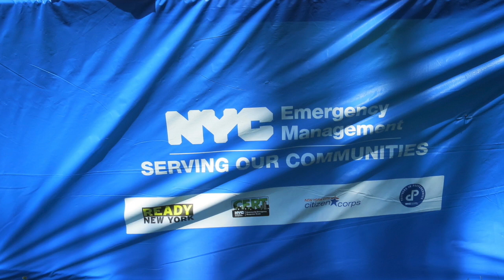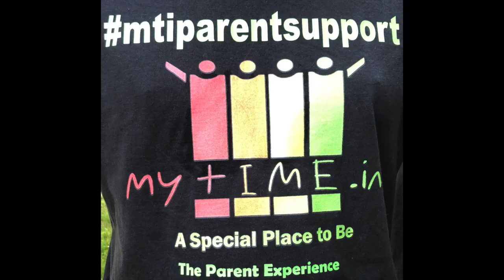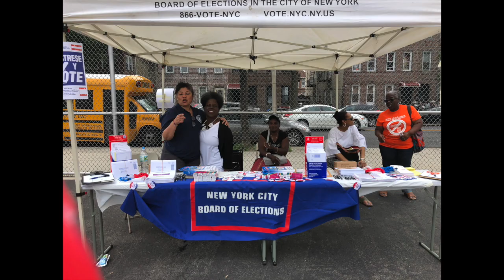Autism Walk with My Time Inc. Plus Assembly Nick Perry Fun day 2018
This video is about Autism Walk Plus Assembly Nick Perry Event 2018